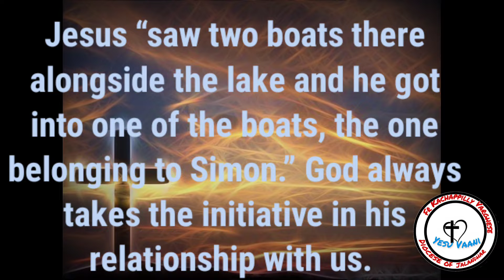Alone or with God? || Luke 5:1-11 || Homily Capsules 👉Video || Full Homily 👉Description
At your command I will lower the nets.

🤏Jesus “saw two boats there alongside the lake and he got into one of the boats, the one belonging to Simon.” God always takes the initiative in his relationship with us. God created us without asking us. He worked out our salvation on his own initiative. Nevertheless, he does await our response and our collaboration. Our first response to God’s initiative is faith. In this passage, we see Jesus taking the initiative in his relationship with Peter. Jesus chose Peter’s boat among many and asked Peter permission to enter both his boat and his life. Peter accepted. Jesus then took the next step by asking Peter to cast his net. We can only respond to God, and our positive response is the fruit of God’s grace in our soul.

🤏Having worked all night and catching nothing reminded Peter that he was never fully in charge of his life. Even with fishing, his area of expertise, Peter had to admit that he could not control all the factors necessary for success. Masterful technique and profound knowledge of the lake were not sufficient. Peter had failed. Either failure can make us bitterly resent God and those around us, or it can open us up to the reality of needing the help of God and others. It is an opportunity for humility. God resists a proud heart and seeks out the humble and humbly, Peter chose to open up to Jesus. Faced with God's fascinating and mysterious presence, man discovers his own insignificance. “Those who confess Jesus know that they cannot just take the easy way out, but have to risk putting out into the deep.”

🤏Only someone who, like Peter, knows his own limitations is able to accept that the fruit of this apostolic work is not his, but belongs to who has been profiting from him, as of an instrument. When Peter saw the miraculous catch, he recognized the sanctity of Our Lord, fell at his knees, and asked Jesus to depart from him. Peter knew that he was not worthy to be in the company of Jesus. He knew himself to be a sinful man. As followers of Christ, we too must know that we are unworthy sinners. However, focusing too much on our sinfulness can lead to discouragement. Instead, like Peter, we bring our weaknesses to Jesus, so that he can tell us to “not be afraid. Peter, Andrew, James, and John proceeded to leave everything to follow Jesus. Even today, the Church benefits from their generous response to Christ’s invitation.

🙏Lord Jesus Christ, you have shown me your gratuitous love in countless ways: in creating me, in redeeming me, in calling me to your friendship, and in inviting me to partake in your mission. Help me to respond to your gifts with faith, hope, and love. God bless!